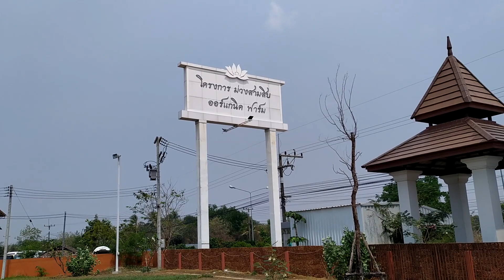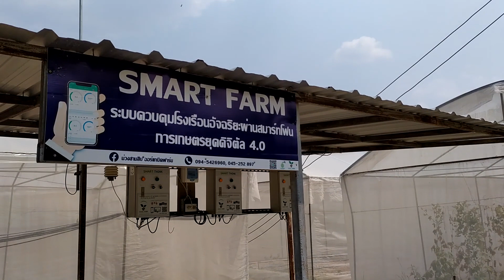ปลูกเมล่อนส่งห้างแบบม่วงสามสิบออร์แกนิคฟาร์ม (Melon Farm) Farm Station